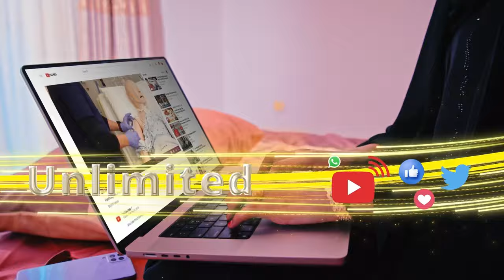"Maayir Moogow qiiradadii meeday, walaahi waanu ku dhimanaynaa dhulkayaga," Shacabka Degmada Maxamed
"Maayir Moogow qiiradadii meeday, walaahi waanu ku dhimanaynaa dhulkayaga," Shacabka Degmada Maxamed Mooge.